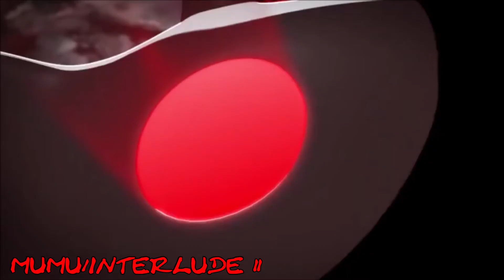Merry Mosh Pit - A Bloody Bunny Mix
A young child and her sister are turned to dolls by an evil corporation that has enslaved humanity. She brakes free from her container, rescues her sister, and embarks on the most remarkable killing spree known to dollkind. These are the songs synced to this epic.